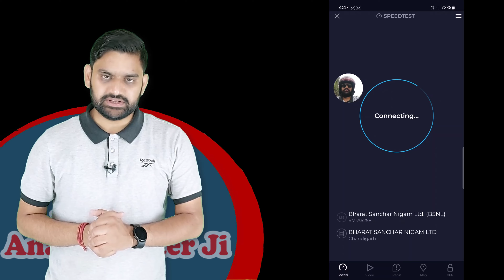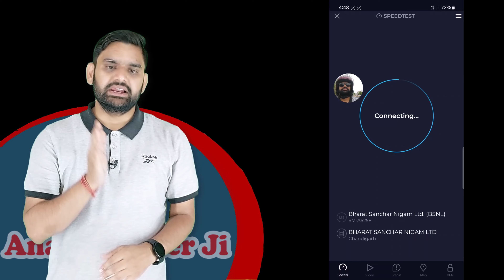BSNL 4G Bands Used For BSNL 4G Network in India | BSNL 4G Mobile Tower Details | BSNL 4G Speed Test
While BSNL is in the process of deploying 4G services across India, here's a breakdown of the details available as of April 28, 2024:

Spectrum Bands:

Primary Band: BSNL is utilizing the 2100 MHz band for its 4G rollout. This band is also known as the mid-band spectrum and offers a good balance between coverage and capacity.
Future Expansion: BSNL has acquired spectrum in other bands like 600 MHz, 3300 MHz, and 26 GHz (mmWave) through government allocation. These bands can provide wider coverage, higher speeds, and better capacity in the future, potentially paving the way for 5G services.
4G Speed Expectation:

Theoretical Speeds: With the 2100 MHz band, BSNL's 4G network can theoretically support download speeds of up to 100 Mbps and upload speeds of up to 50 Mbps.
Actual Speeds:

Limited Availability: Since BSNL's 4G rollout is still ongoing and not pan-India yet, it's difficult to determine widespread average speeds.
Factors Affecting Speed: Several factors can impact real-world speeds, including network congestion, user location, device capabilities, and signal strength.
Here are some resources to stay updated on BSNL 4G developments:

for updates on service availability and network expansion plans in your area. The website might not have the most up-to-date information, but it's a good starting point.
News Articles: Search for news articles online using keywords like "BSNL 4G launch" or "BSNL 4G speed test results". Look for articles published in April 2024 or later for the most recent information.
Telecom Forums and User Reviews: Online forums and user review platforms might offer insights into real-world experiences with BSNL's 4G services in specific areas. However, take these reviews with a grain of salt, as individual experiences can vary.
Overall, BSNL's 4G network has the potential to offer good speeds and improved connectivity in the 2100 MHz band. However, the rollout is still ongoing, and widespread availability and consistent speeds might take some time.